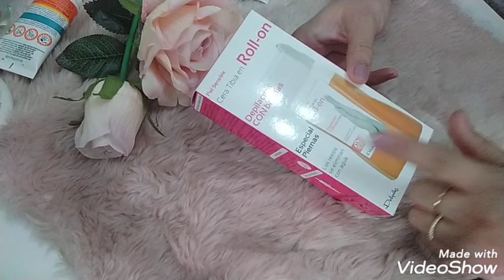مفضلاتي للعناية بالبشرة 💞منتجات لاتستغني عنها بعد الآن 💕💕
مفضلاتي
منتجات البشرة